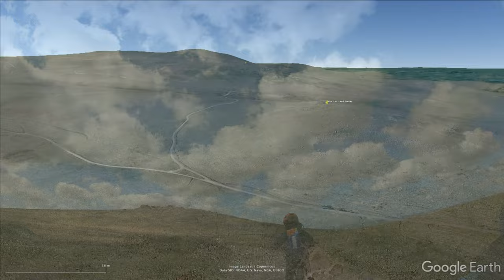Dartmoor Mountain Biking - Row Tor, Dinger Tor and The Old Wall Trail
We took advantage of a wonderfully still and clear day to loop round this easily accessible gravel/beginners Mountain bike loop wich provides views across Cosden Beacon, Hangingstone Hill, Great Links Tor, the High Willhays and Yes Tor.

The bottom of 'Dinger Drains' (@04:15-04:21) offers a handy sheltered spot for a lunch break, or maybe even an overnight wild camp.

For younger riders there are many opt out routes or less challenging hills on the old military roads.